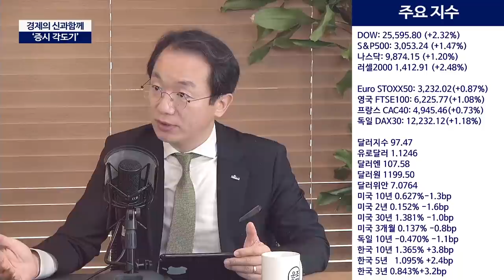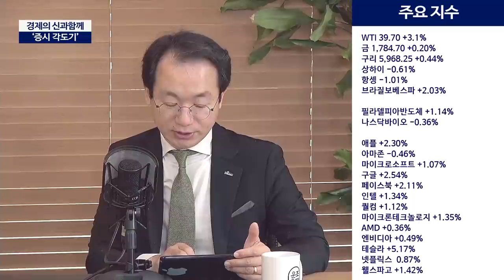마이크론의 급등, 삼성전자와 하이닉스는?